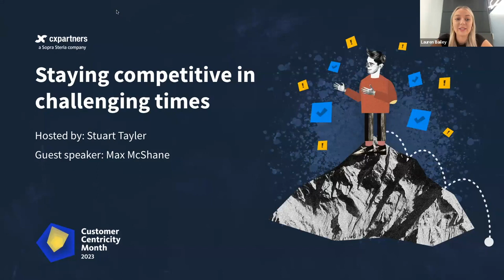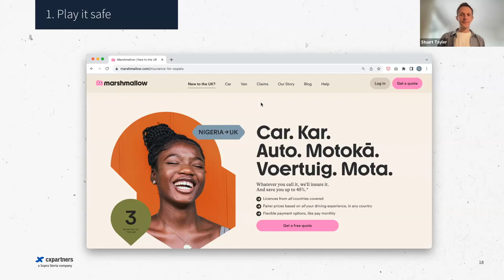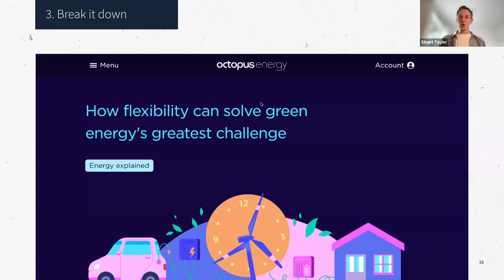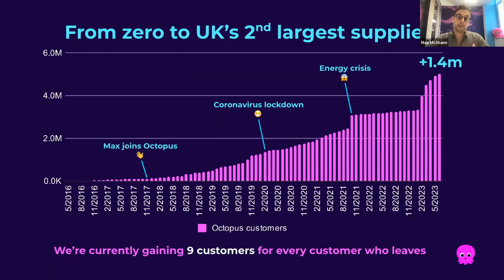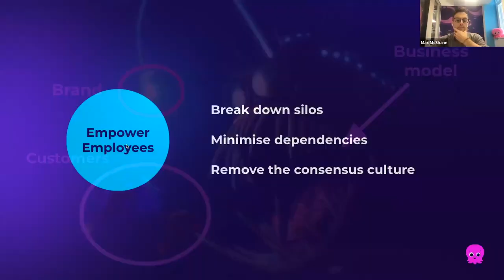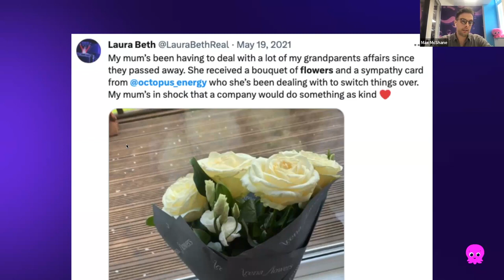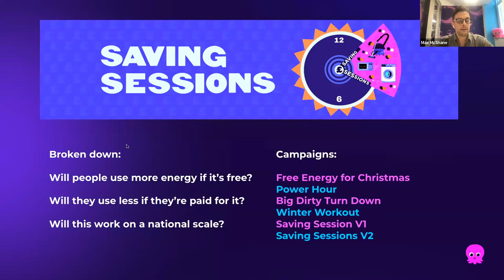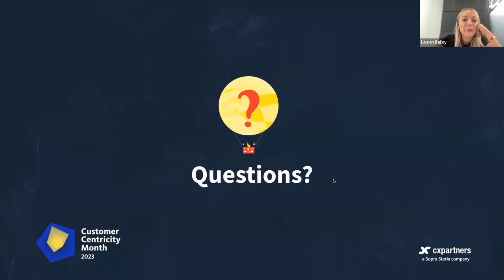Staying competitive in challenging times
In the first of five webinars for Customer Centricity Month 2023, hosted by our friends at cxpartners, Stuart Tayler, Practice Director at cxpartners and Max McShane, Head of Digital at Octopus Energy looked at some different strategies for prioritising work when times are tough and showed how putting your customers at the heart of business decisions can help you to be more resilient.